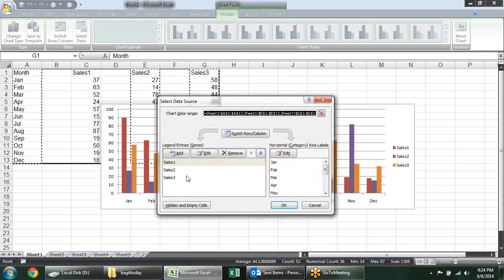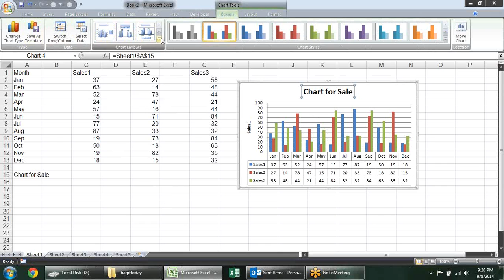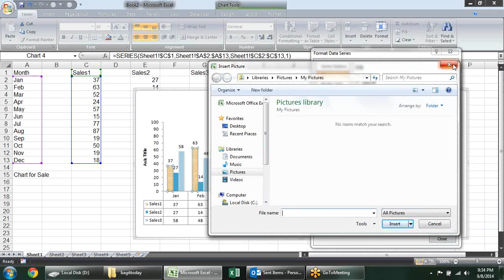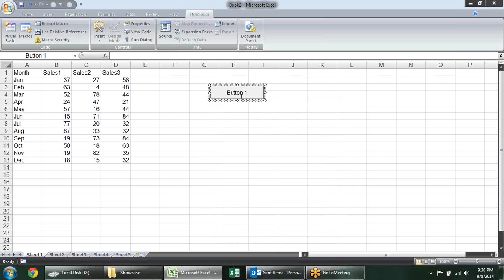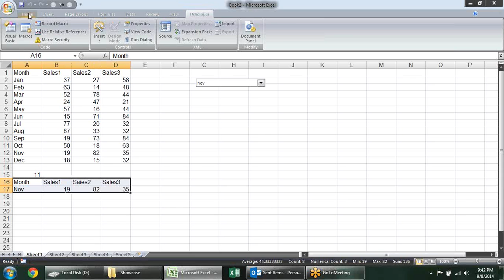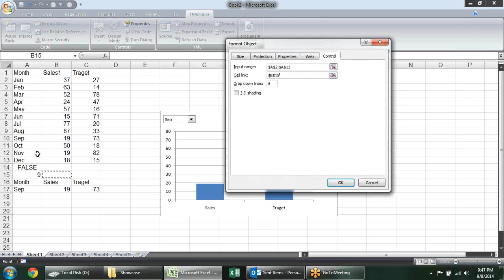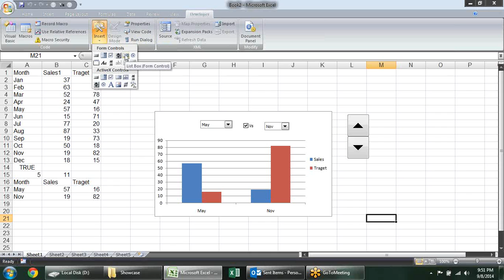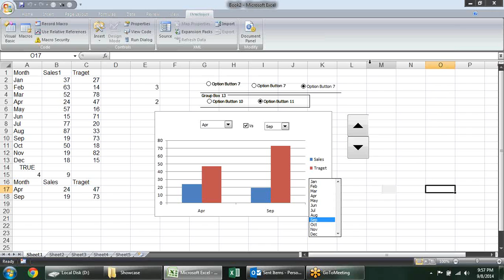Microsoft Excel Training